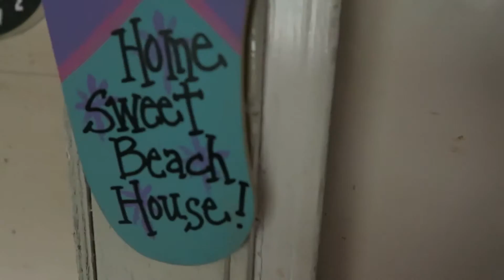GOING TO THE COAST!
Day 4